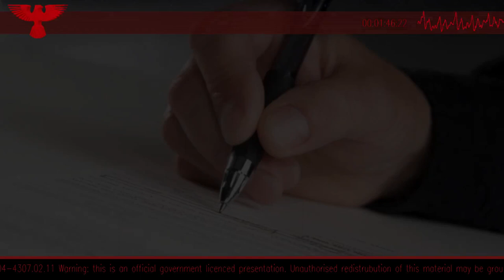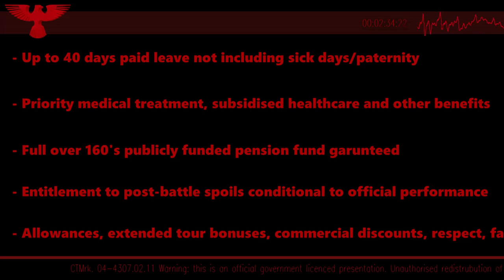'Reach for the stars' propaganda film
The above file is a propaganda piece from the empire's original universe, produced centuries ago. No credits were ever found related to it, except for the long since defunct production company 'Oskrano films' which had a staff of around 120 at the time. Despite this, the horribly low budget and the mediocre response from the military publications department, the piece somehow spread rapidly across the empire, finding its way onto countless millions of holoscreens and the between the occasional ad break.

It is not certain whether the sudden occurrence of this phenomenon was due directly to its appeal to those willing to host it, a cult following, or some sort of bureaucratic error (perhaps a combination of all 3) but the result is that the film has persisted over a ridiculous number of years, lingering within holo-projector databases and stills reprinted on the same walls. A testament to this anomalous longevity is the fact that the video now spreads throughout the Bulwark too, and its cheesy music can be heard echoing around markets and plaza's across